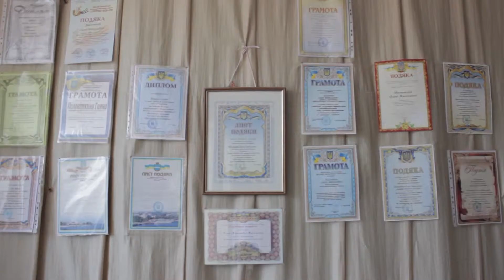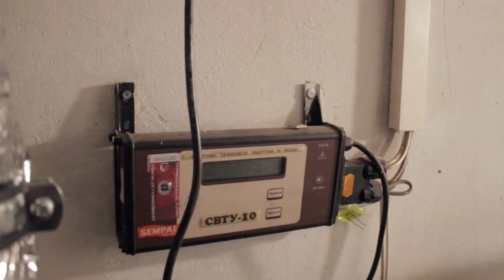Кременчуг. Дом детского творчества